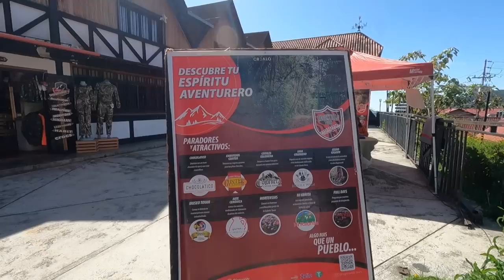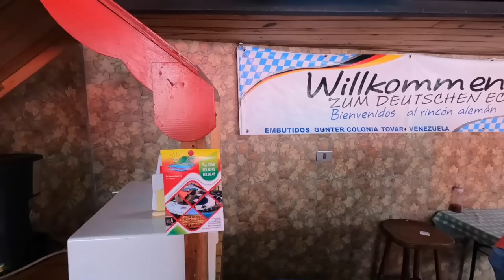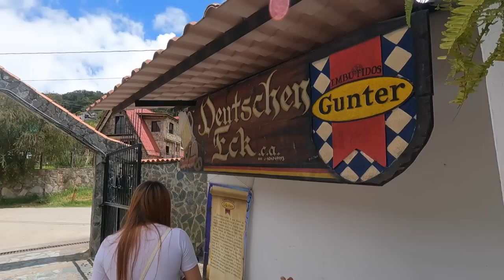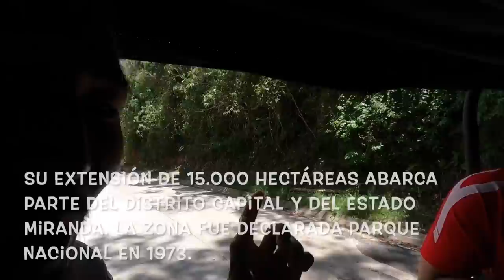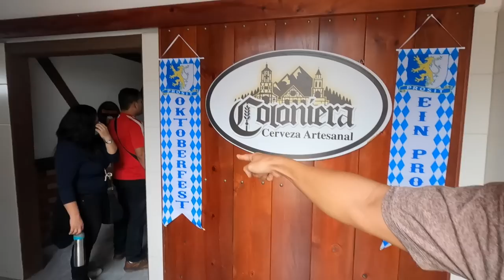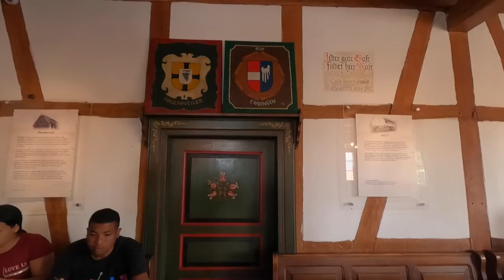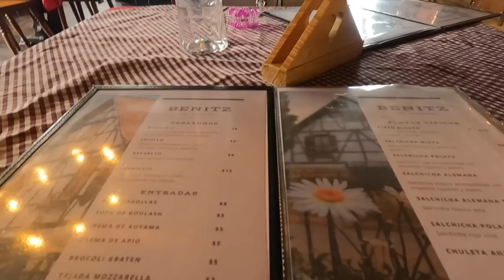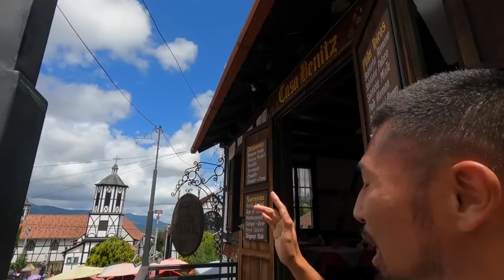[4] Conocemos la Colonia Tovar ~ City Tour: Alrededor de La Colonia Tovar | ベネぜエラ コロニア・トバルのシティーツアー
🔽Info: Regenwald Tours

🇪🇸 Un día fui a la Colonia Tovar en Venezuela! Conocemos Alrededor de La Colonia Tovar con un tour!!

🇺🇸 One day I went to Colonia Tovar in Venezuela! Let's see around the Colonia Tovar with a tour, Venezuela!

🇯🇵 ベネぜエラのコロニア・トバルへに行ってきました ！  シティーツアーで色々と見て回りました！

1982     ➡️ 🇯🇵Japon (Japan/日本）
~ 2000 ➡️ 🇯🇵Japon (Japan/日本）
2001 ~ ➡️ 🇺🇸EE..UU  (USA/アメリカ)
2007 ~ ➡️ 🇻🇪Venezuela  (Venezuela/ベネゼエラ）(~2018)
2012 ~ ➡️ 🇩🇴Republic Dominicana  (Dominican Republic/ドミニカ共和国) (~2013)
2014 ~ ➡️ 🌏Mochilero en Asia Sur  (Backpacking-South East Asia)   東南アジアバックパッカー
2015 ~ ➡️ 🌎Mochilero en Latin America (Backpacking/hitchhiking-S/C America) 南米・中南米バックパッカー・ヒッチハイキング
2016 ~ ➡️ 🌎Mudando los paises hasta ahora...(Continue moving around those countries) 北中南米をウロウロと。
2019 ~ ➡️ 🇩🇴Republic Dominicana  (Dominican Republic/ドミニカ共和国)